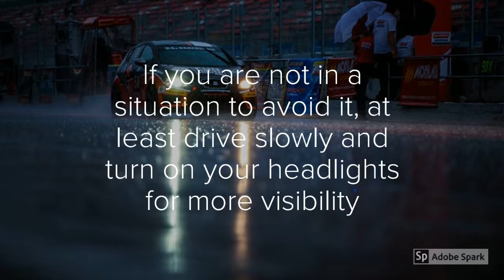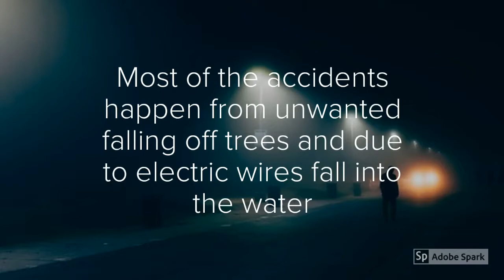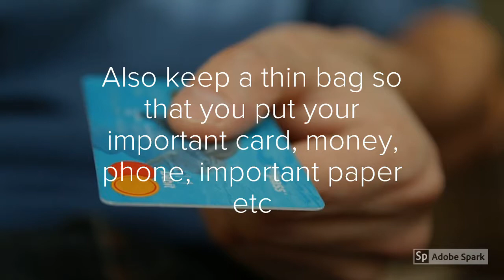05 Ways To Stay Safe During Heavy Rains